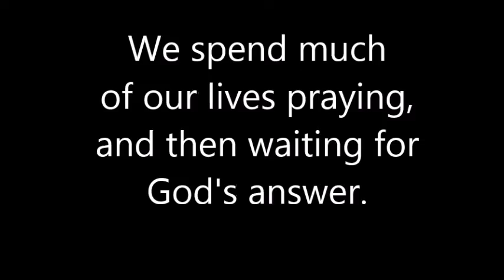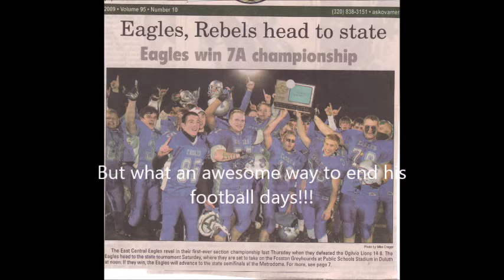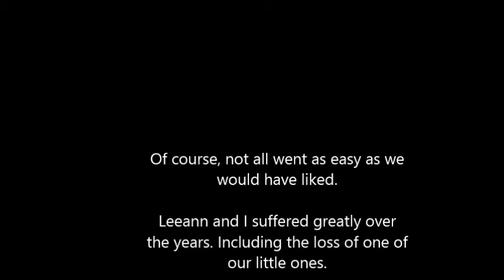Waiting on the Lord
No matter how hard it is, or how long it takes, waiting on the Lord Jesus Christ, is ALWAYS worth the wait.